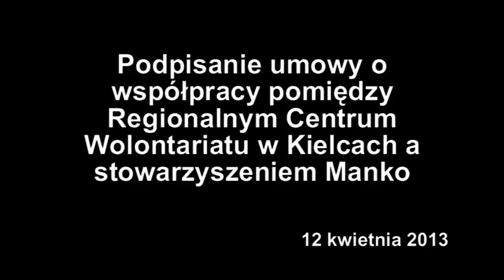Podpisanie umowy w Regionalnym Centrum Wolontariatu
Realizacja i montaż: Michał Kolera